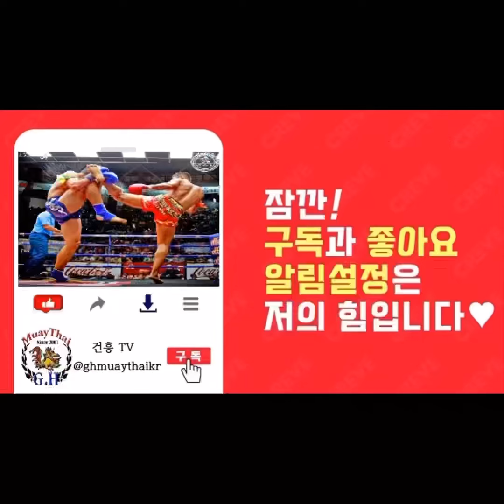건흥 체육관 스파링 Full 영상/2024-08-21 /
건흥 체육관 스파링 Full 영상

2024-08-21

안녕하세요

건흥 체육관 입니다.

키짱몸짱 프로젝트
무에타이 호신술, 다이어트

건강한 몸과 바른 인성!
건강한 신체에 건강한 정신이 깃듭니다.

유치부
초등부
중/고등부
일반부
선수부

수련시간표
1부]오후4시~5시
2부]오후6시~7시
3부]오후8시~9시

차량운행

▶ 위치
강원도 속초시 교동 중앙로 4 대청빌딩(3층)

▶ 건흥 무에타이 인스타그램

▶ 건흥무에타이 블로그-